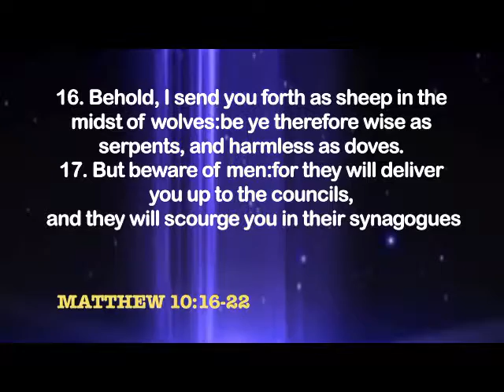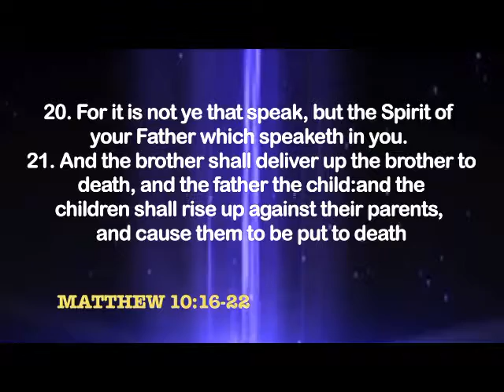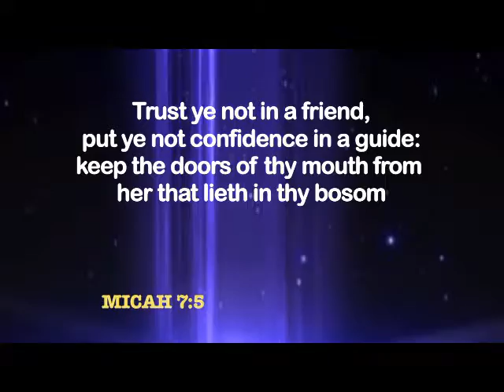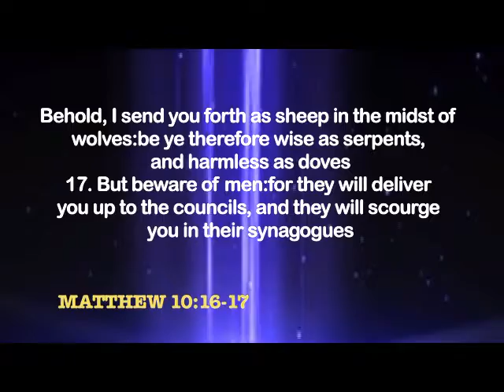BEWARE OF MEN 1